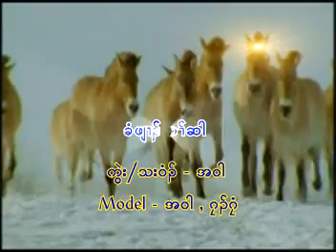A wah 2